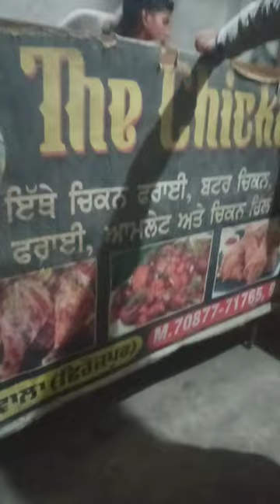peig time#villagelife punjabi kheti vlog #